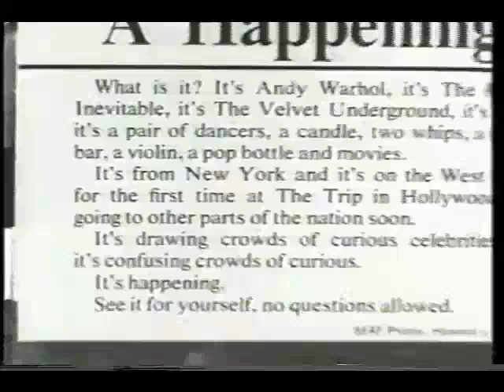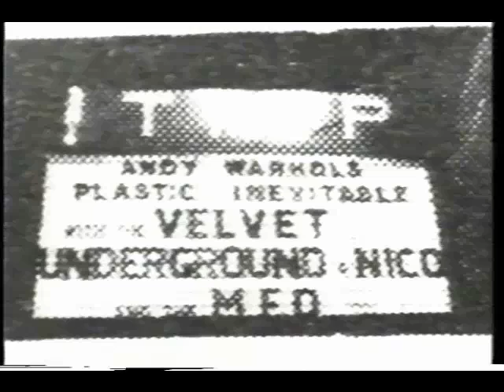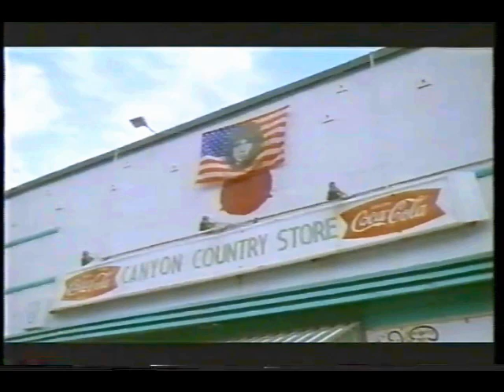Rock History 13 - Lou Reed, Doors